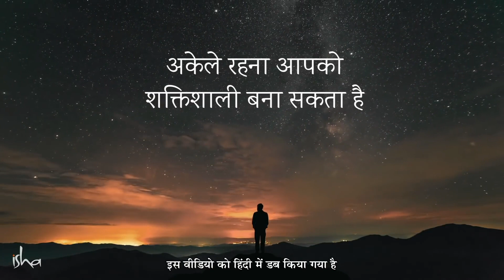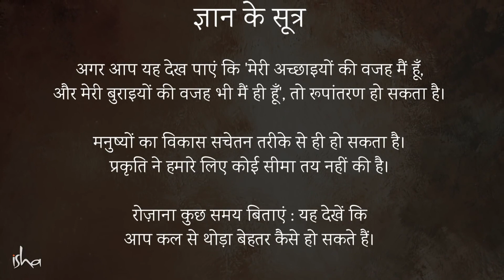अकेले रहने का फायदा | Sadhguru Hindi | Shemaroo Spiritual Gyan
क्या आपका अकेले रहने का मन करता है? क्या अकेले रहकर भी सभी के साथ अच्छे रिश्ते रखे जा सकते हैं?